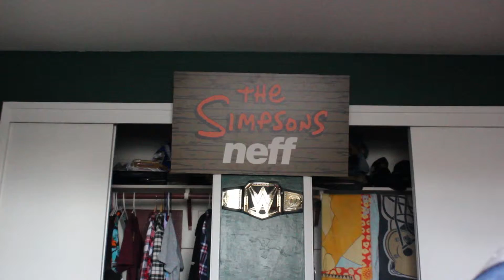Pillow Pranks!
Instagram (GO LIKE SOME PICS)

Download outro song here